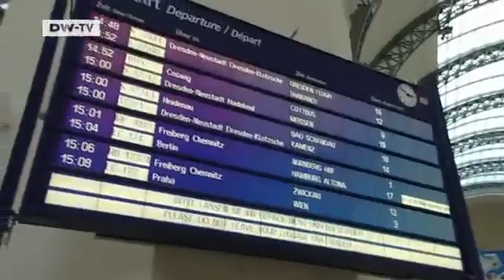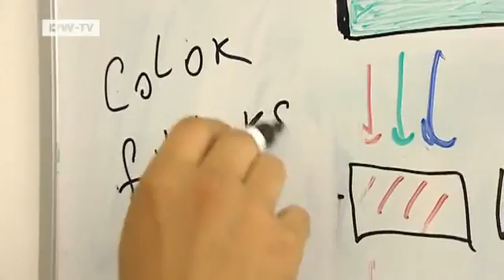Brilliant Minds - Physicist Alexander Zakhidov | Tomorrow Today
In our"Brilliant Minds"series, Tomorrow Today presents young scientists from around the world who live and work in Germany.Alexander Zakhidov is a researcher at Dresden University of Technology. The 30 year old physicist specialized in OLEDs - organic light-emitting diodes. He is trying to make OLED displays more colorful.